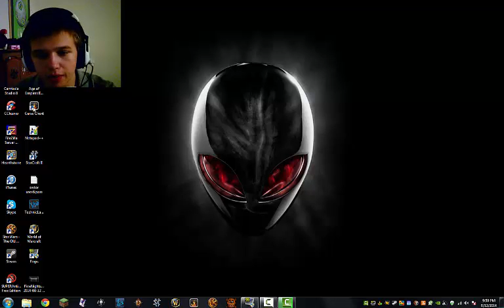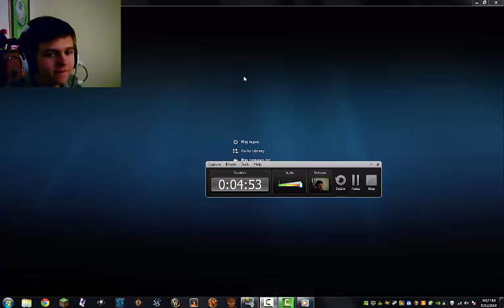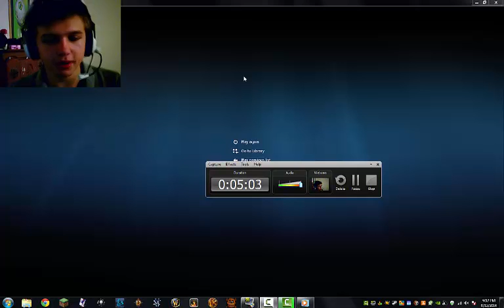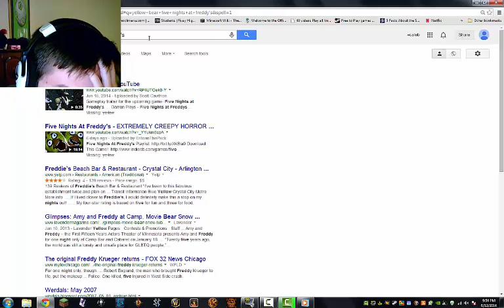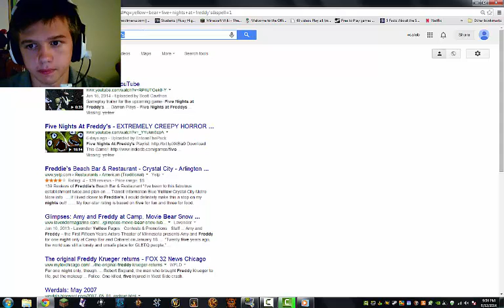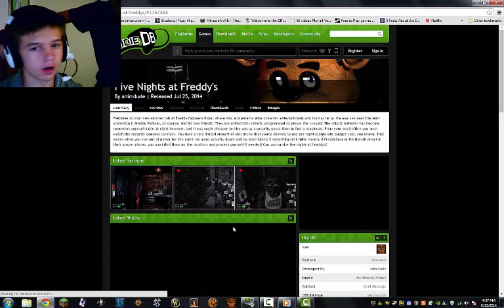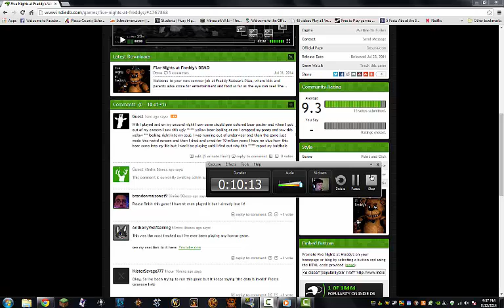Five Nights At Freddy's: Ep.2 GTFO PEE COLORED BEAR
I cant play this anymore...

I might cry forever